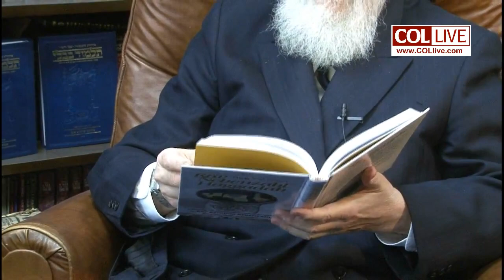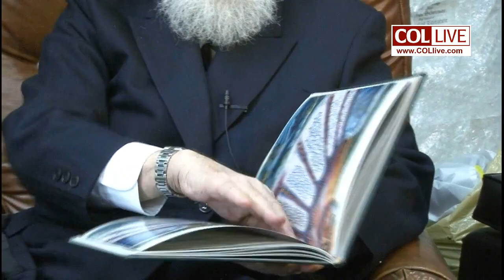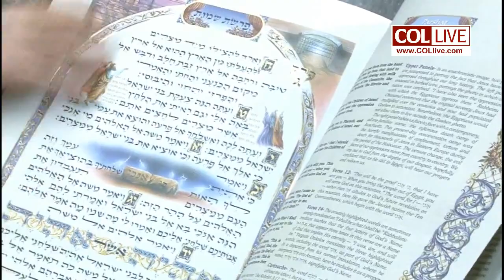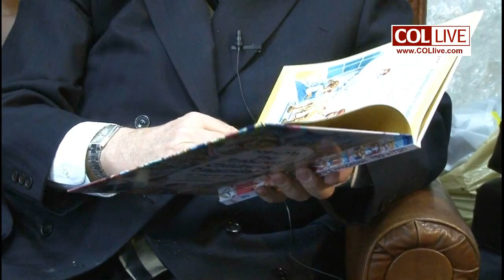Artscroll's Pesach Books 2012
Rabbi Nosson Scherman, general editor of ArtScroll - Mesorah Publications,